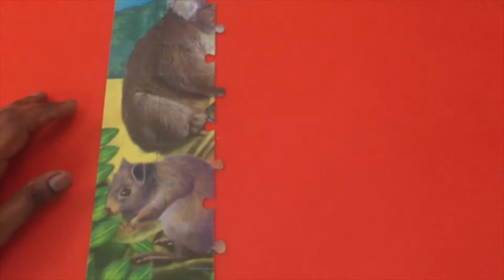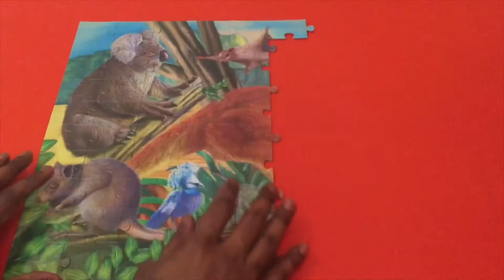100 Piece Puzzle | Animals of Oceania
100 Piece Puzzle | Animals of Oceania